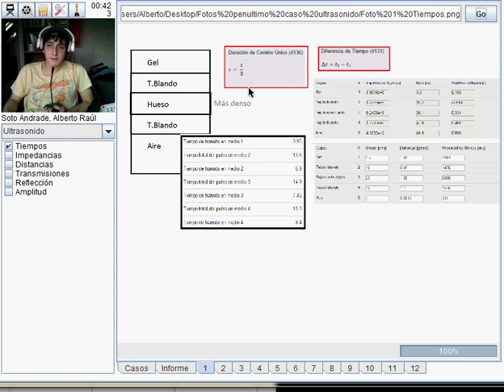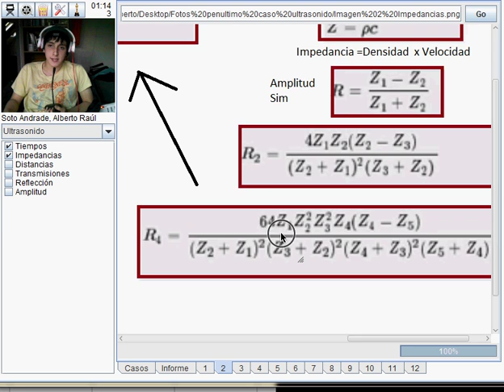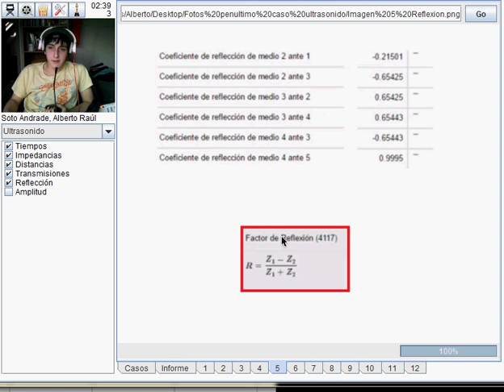Validación caso 11 (v2) Ultrasonido física Uach medicina